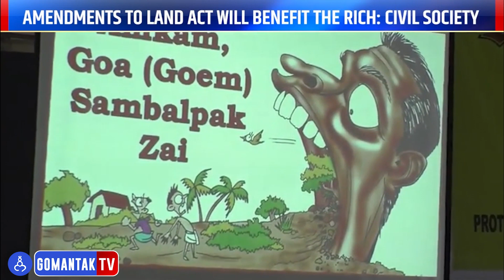आवाज गोंयचो | Awaj Goencho | Gomantak Tv